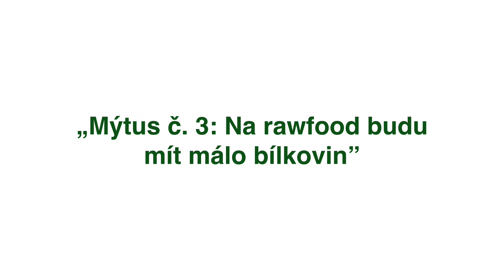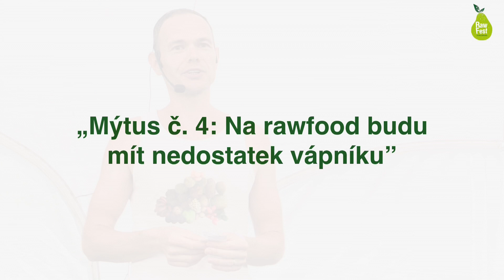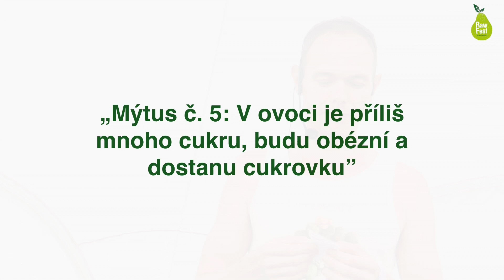Petr Čech - Mýty o vitariánství No. 2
Mýty: Na rawfood budeš mít málo bílkovin! Budeš mít nedostatek vápníku! V ovoci je příliš mnoho cukru, budeš obzní a dostaneš cukrovku! Kolem vitariánství panuje moho mýtů a omylů. Petr Čech, výživový poradce a dlouholetý vitarián, vyvrací ty nejčastější.